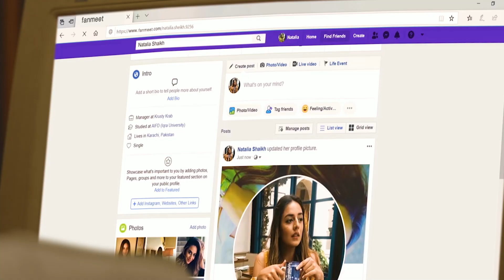Sadia Ko Parra Thapar | Working Women | Maria Wasti | Green TV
Women is an ode to all the women who strive to shine against all the odds and shatter stereotypes in the hopes of curating a world that celebrates resilience and grace of womanhood.